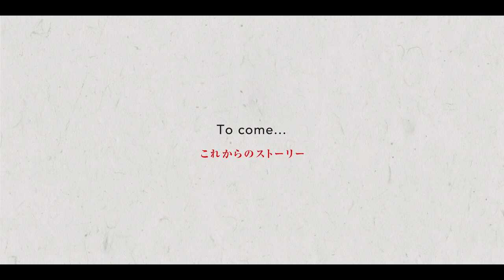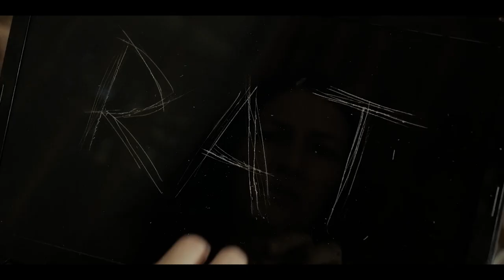Giri/ Haji.....To Come Promo